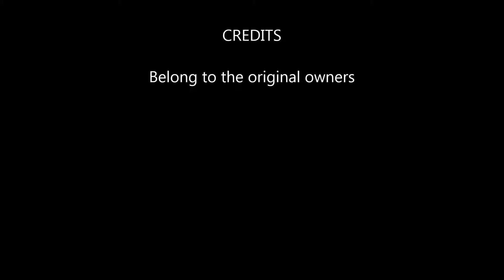Nightcore Love is in Control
this is a cover of a song owned by some one else